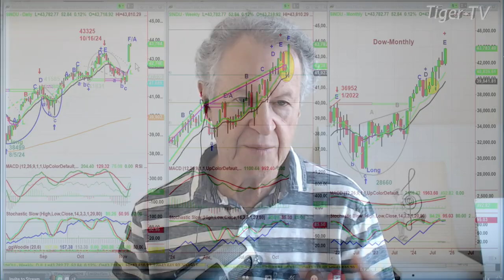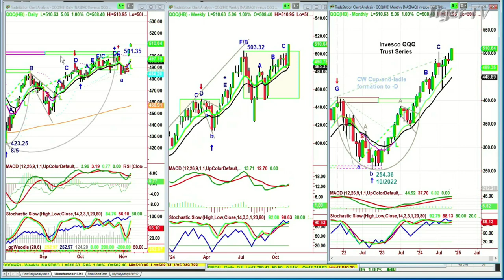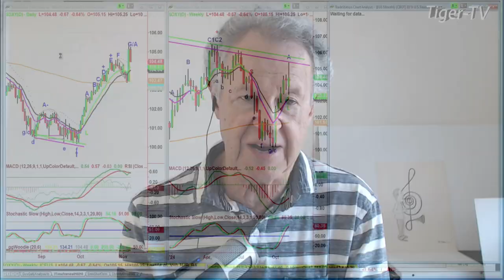November 7th, 10AM ET Market Update on TFNN - 2024